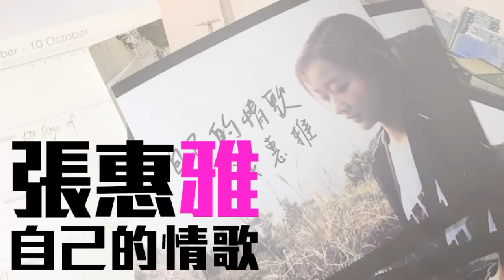[JOY RICH] [新歌] 張惠雅 - 自己的情歌(完整發行版)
作曲：Larry Wong@Private Zoo
填詞：林若寧

或許聽多五次悲歌　沒有用
或許聽得眼淚更重
或許哀傷欠缺溝通　未放鬆
或許應該我做我　聽眾

常祈求別人愛　難道就被疼愛
貶低了我而離開總要放開

旋律會拯救我　把愛你那些失落寫進了這首歌
於孤獨星河　音樂閃爍流過
合唱歌　一再播　不見你我的關係就似最初
落淚沒結果　未見得到甚麼
大方退位　讓歌手安慰我

或許今晚我看不通　被挖空
或許天光會自告　奮勇

曾祈求被憐愛　何妨學識灌溉
多出那片同情心足以救災

陶醉在合唱歌裡拔河
高估你　竟侮辱自己一個　只怪我的錯

失去你　可以每一天聽著鼓舞我這首歌
總不是　蹉跎　生命又上一課　我是不是傻
喜愛你　只怪我當初奢望未免太多
剩下這結果　最尾青春換到
一些堅毅　挽歌可以播